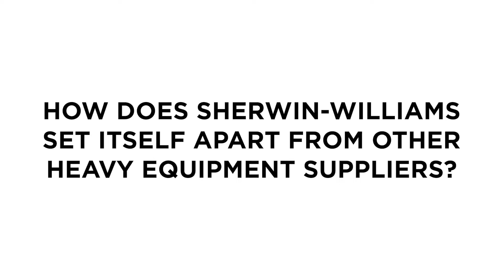Customized Solutions for Heavy Equipment Customers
Whether we’re providing customized coatings or putting boots on the ground to make sure our products are doing their job, we are constantly committed to service and support. Learn more about our distinct approach to field service while bringing value and lowering total cost.